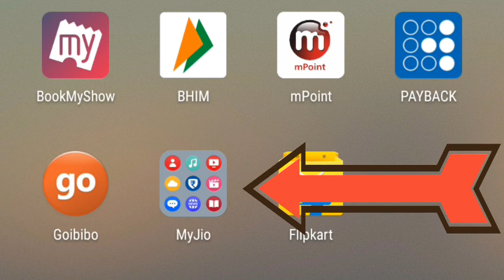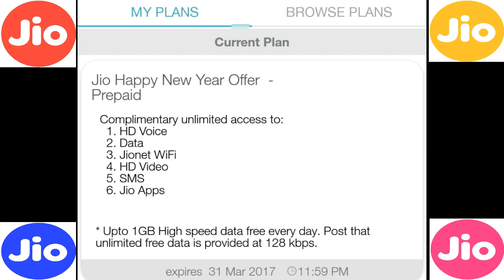Jio | Happy New Year | Offer Extended | For 1 Week | After March 2017 | Jio Plans | Hindi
Dosto, Aapko nahi pata ki Jio Happy New Year offer extend ho chuka hai 7 days ke liye, proof ke sath dekhiye iss video me aur check kar lijiye aapka offer bhi.